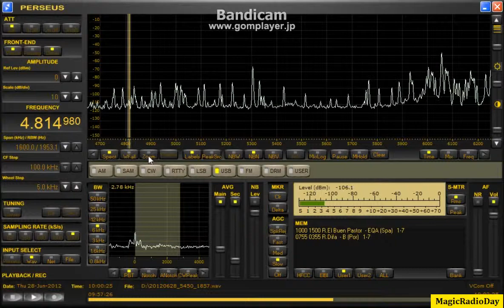4814.98kHz_R DifusoraLondrina_2012_Jun28_1858JST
よく聞こえたのは久しぶりでした。